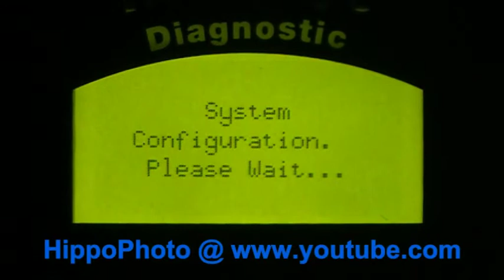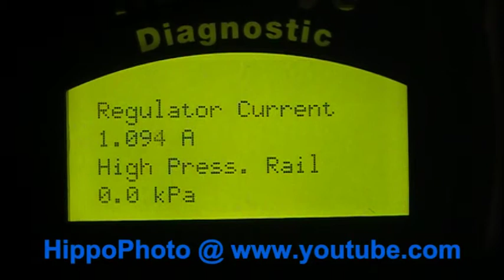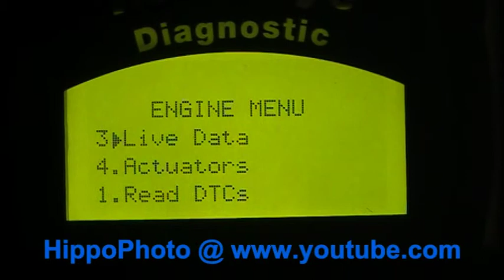Freelander 1 Td4 HawkEye V5 Diagnostic. Engine Computer Live Data. Engine Warm and Off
Freelander 1 2002 Td4 HawkEye V5 Diagnostic
Example live data from a stationary Freelander 1 Td4. Engine at normal working temperature. Engine off. ECM EMS DDE 4.0 Live Data. Also the actuator list. Synergy 2 off.